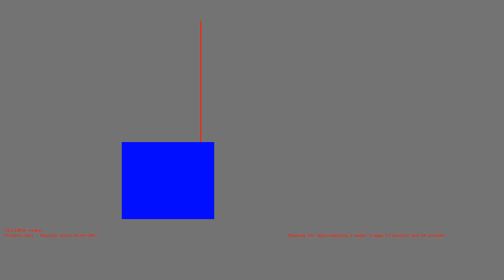1486419472 - Webdriver Cavi - H